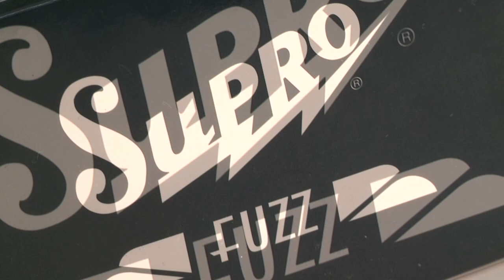SUPRO / FUZZ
■商品ページ

ファズペダルの名器達の特徴を詰め込み、シンプルながら幅広い音作りが可能なSUPRO　FUZZ。
ゲルマニウム及びシリコン・トランジスタを搭載することにより、
荒々しくもスムースなファズサウンドを得ることができる汎用性抜群のファズペダルです。